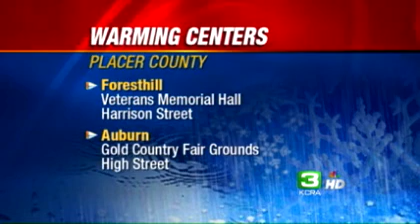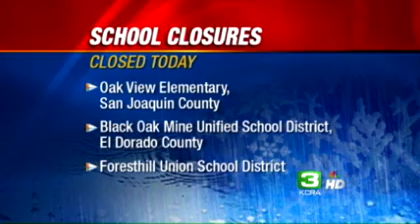Crews Rush To Restore Power After Storms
Utility crews continued to work feverishly Monday to restore elecricity to thousands of people in the Sacramento area left without power following Friday's huge storm.